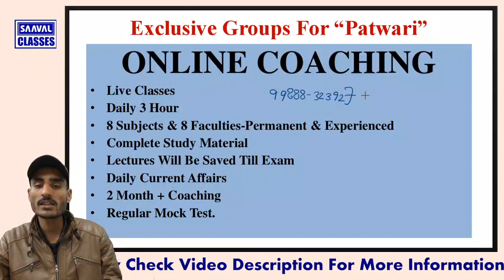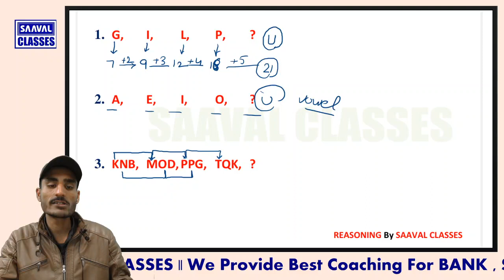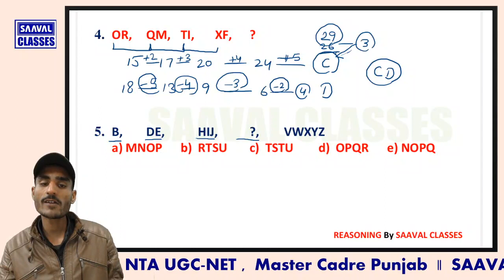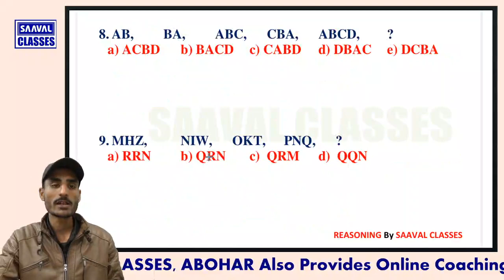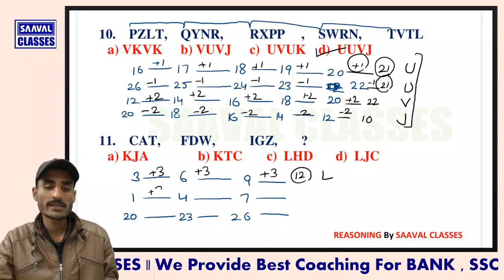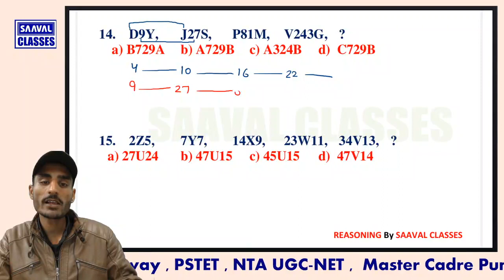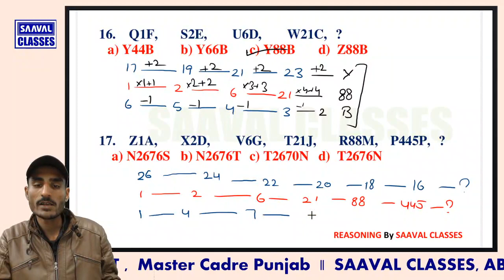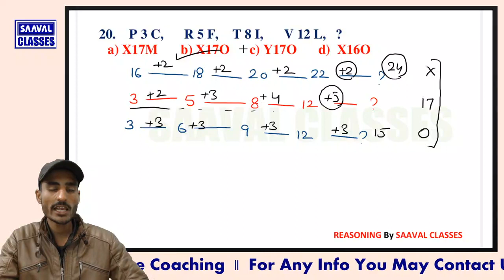Patwari Reasoning Lecture -5 (Punjab Patwari)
Your Name       your City        Patwari
Join Telegram Channel to get PDFs
Punjab Patwari (SAAVAL)
Join patwari Fb group
join Our All YouTube channel